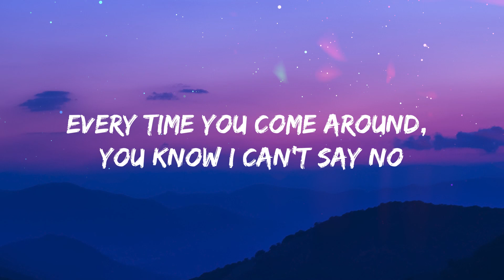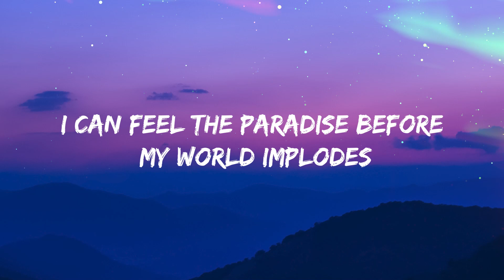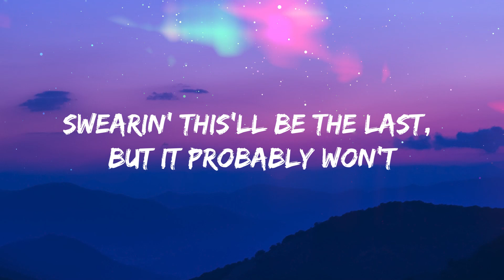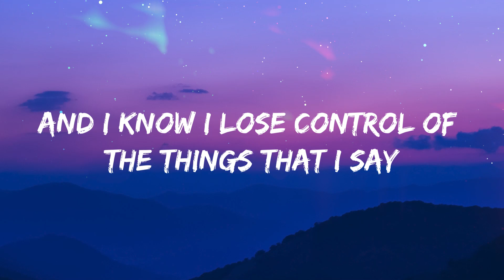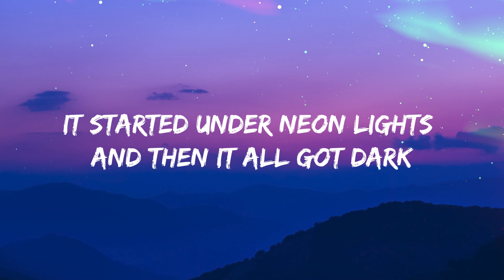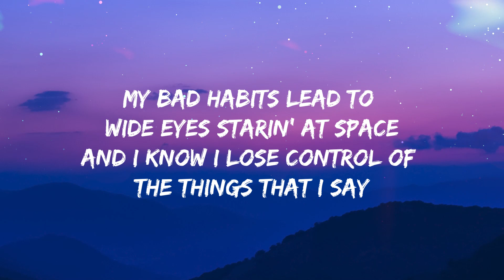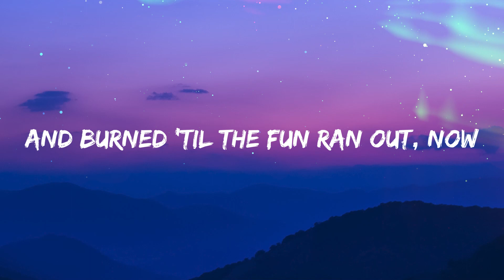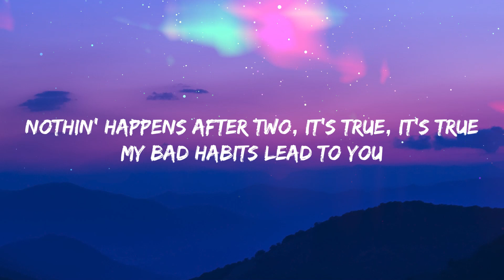Ed Sheeran - Bad Habits (Lyrics)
[Intro]
(One, two, three, four)
Ooh, ooh

[Post-Chorus]
Ooh-ooh, ooh-ooh
My bad habits lead to you
Ooh-ooh, ooh-ooh
My bad habits lеad to you
[Verse 2]

[Post-Chorus]
Ooh-ooh, ooh-ooh
Ooh-ooh, ooh-ooh

[Post-Chorus]
Ooh-ooh, ooh-ooh